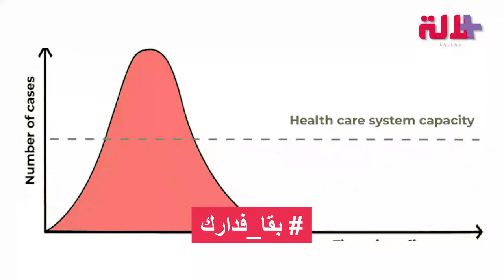المراحل الخمسة لتفشي فيروس كورونا